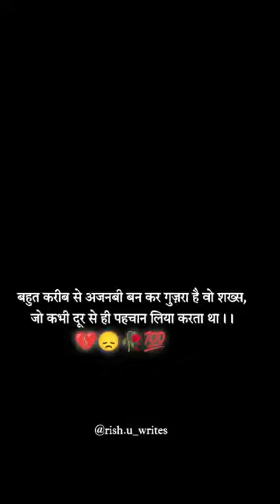bahut karib se aaj ajnabi bn k gujra wo # broken heart # shots # Tanu Rai vlogs❤❤❤